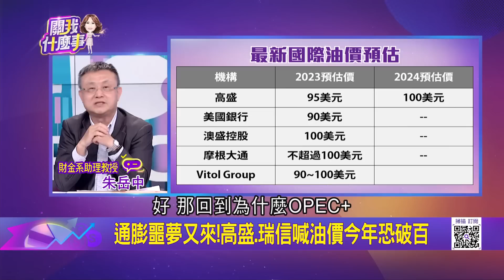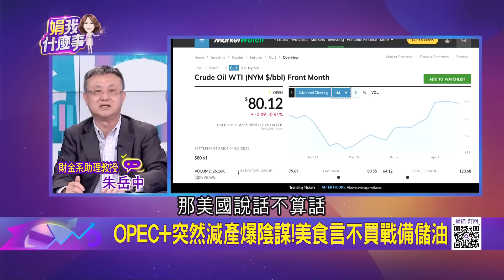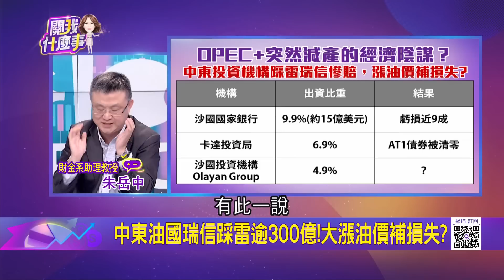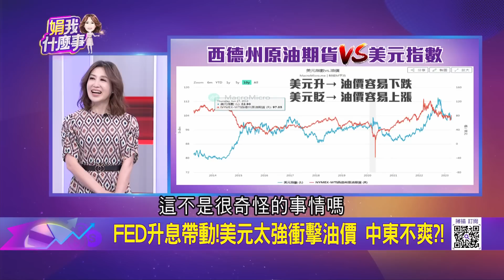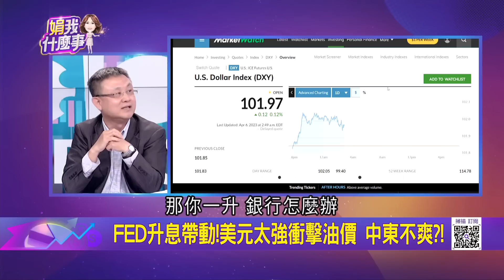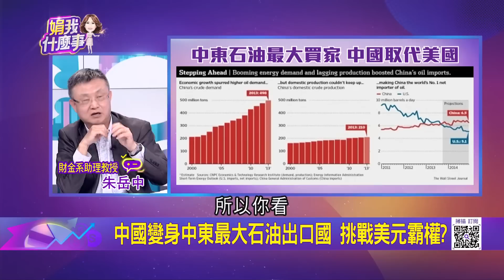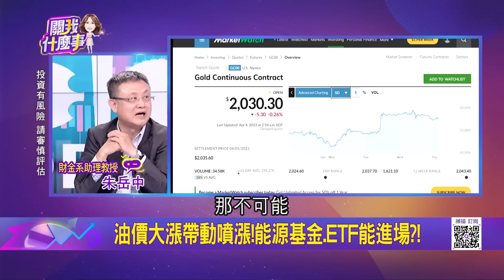通膨噩夢又來!高盛.瑞信喊油價今年恐破百 OPEC+突然減產爆陰謀!美食言不買戰備儲油｜陳斐娟 主持｜20230406| 關我什麼事 feat.朱岳中